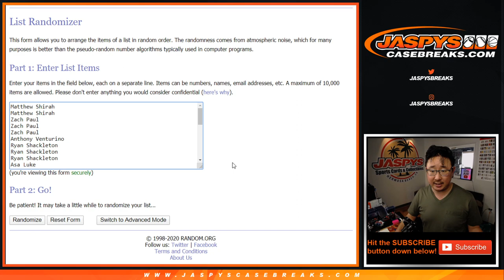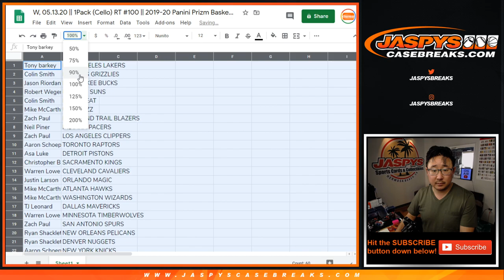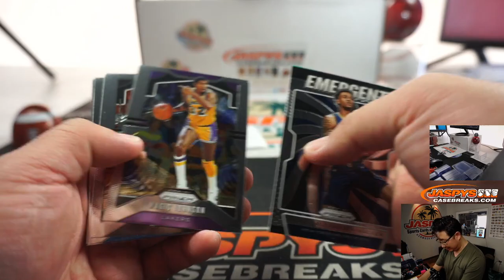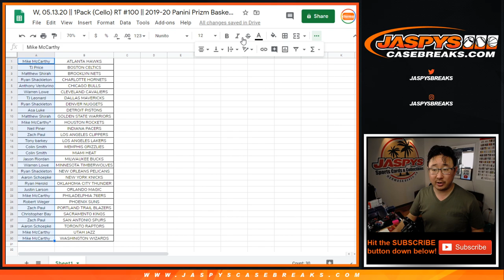W, 05.13.20 || 1Pack (Cello) RT #100 || 2019-20 Panini Prizm Basketball (NBA)